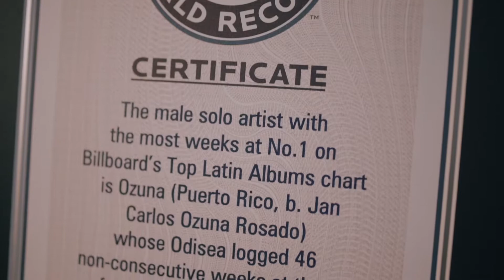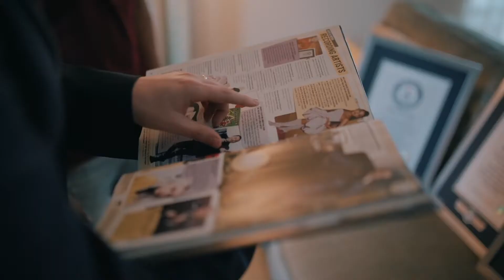Ozuna fue honrado con cuatro títulos de Guinness World Records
El cantante y compositor puertorriqueño ganador de múltiples premios, Ozuna fue honrado con cuatro títulos de récords (Guinness World Records) que marcan su renombrada carrera musical a nivel mundial.